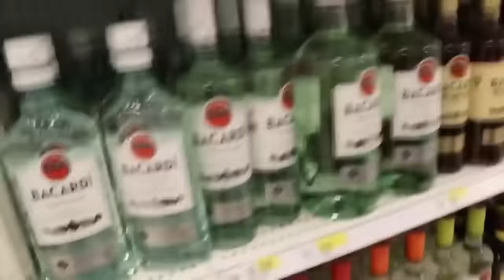Best Liza Koshy Characters Moments